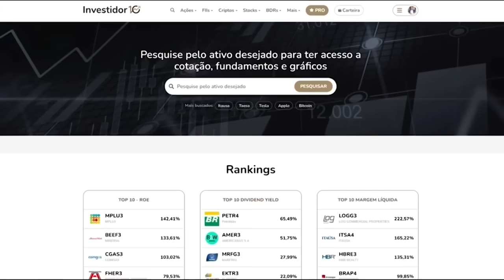KLABIN E BANCO DO BRASIL NINGUÉM TE REVELA ESSAS INFORMAÇÕES